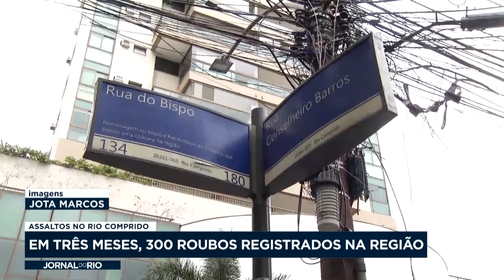Rio comprido sofre com assaltos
Nos 3 primeiros meses do ano, bairro já tinha mais de 300 roubos registrados e casos continuam a ocorrer na região.